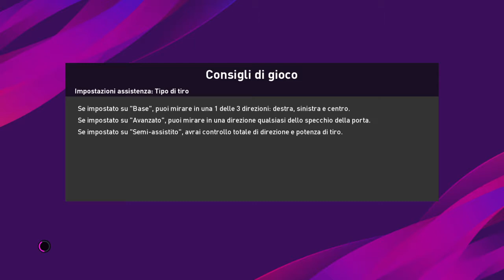UDINESE - JUVENTUS (PRONOSTICO PES 2020)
GIOCHIAMO VIRTUALMENTE LA SFIDA DELLA DACIA ARENA